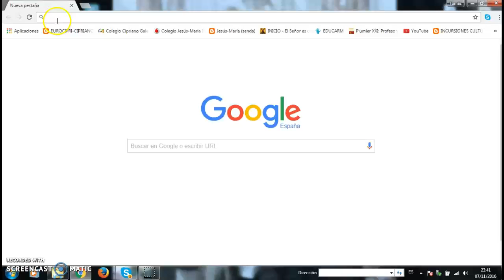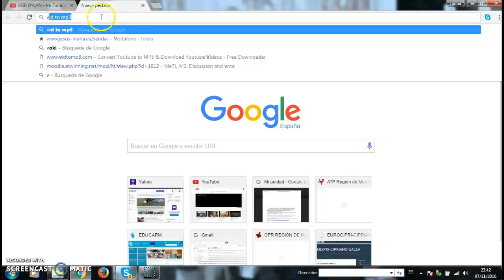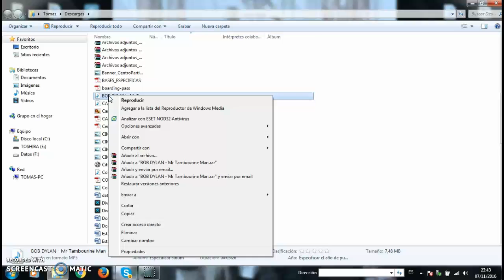Tutorial cómo descargar una canción gratis y legal de youtube para asociar a una presentación